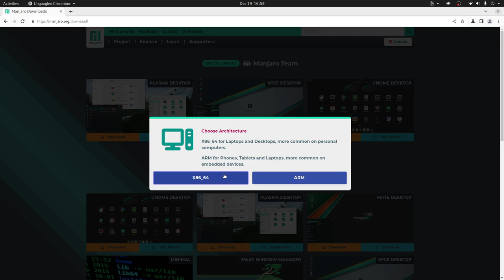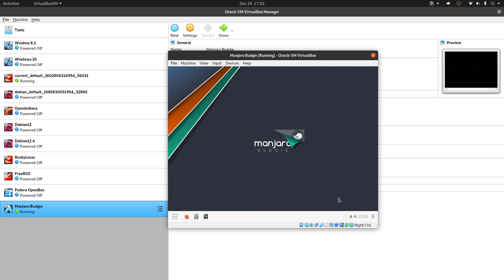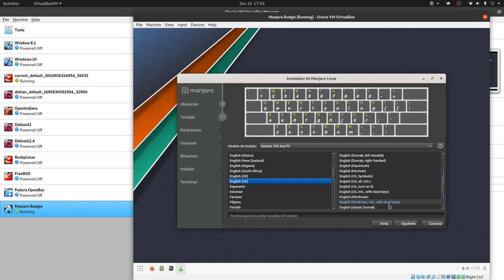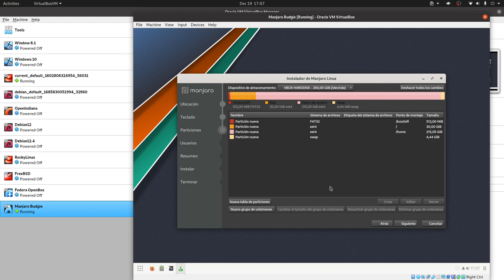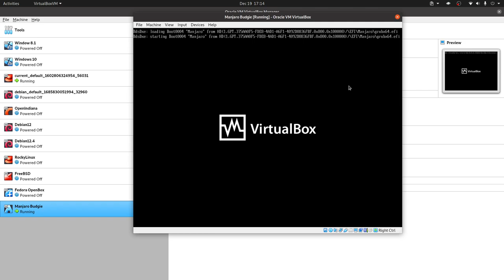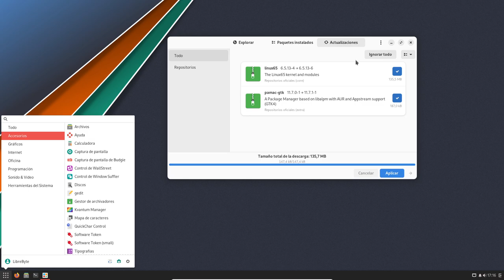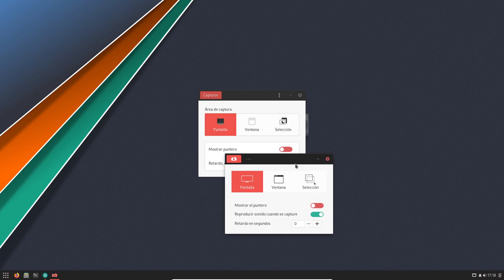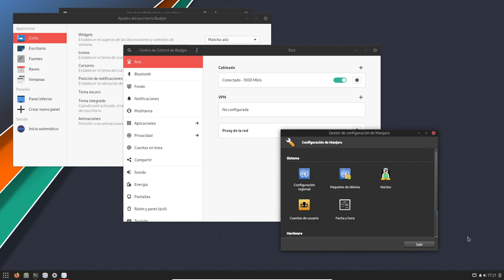Manjaro - Budgie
En este vide te contamos sobre Manjaro Budgie